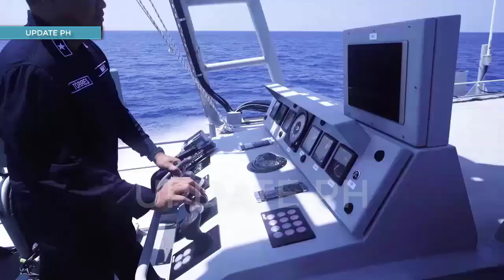Philippine Navy To Commission 2 Acero Class Fast Attack Ships To Serve With Littoral Combat Force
The Philippine Navy will be commissioning its 2 Acero-class fast attack interdiction craft to service with the Littoral Combat Force tomorrow 25 November 2022 together with the turnover of command to new FOIC Rear Admiral Toribio Adaci Jr.

The boats, BRP Nestor Acero (PG-901) and BRP Lolinato To-ong (PG-902) are yet to be commissioned  and previous ceremonies in the past were strictly just for naming and acceptance of the boats. Tomorrow is the actual commissioning day.